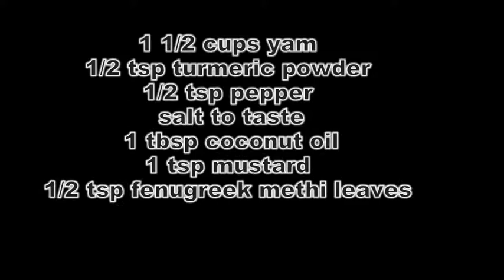Yam Kalan Curry Recipe | How To Make Yam Kalan Curry Recipe In Tamil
Yam Kalan Curry Recipe
How To Make Yam Kalan Curry Recipe
Yam Kalan Curry Recipe In Tamil